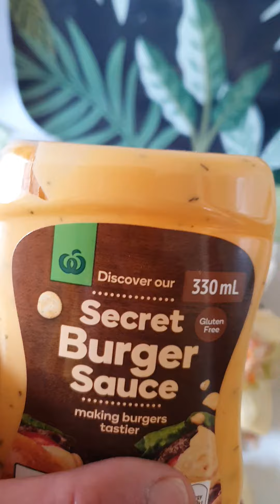burgers for dinner amke's kitchen 17 October 2022